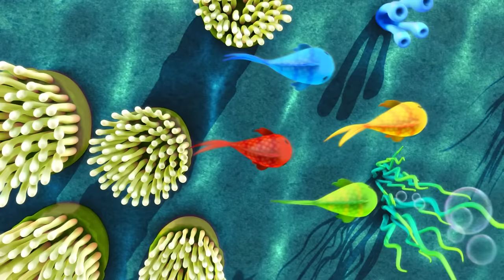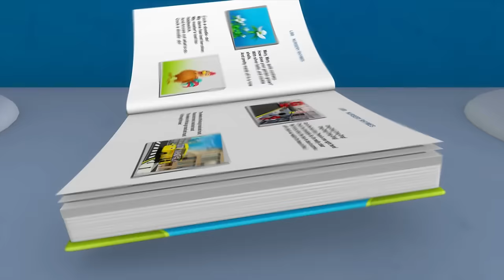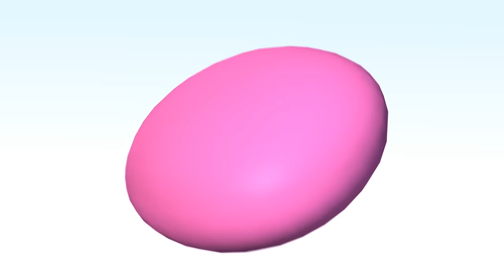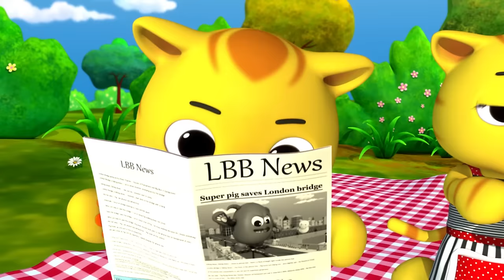My Pink Bus! | Little Baby Bum | 3 Hours of 🚌Wheels on the BUS Songs! | 🚌Nursery Rhymes for Kids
Oops! The pink bus is a bit dirty already, it's time for a wash! See how the brushes clean it and it becomes shiny again!

00:00 My Pink Bus!
02:19 2 Little Dicky Birds
04:07 Solomon Grundy (Days of the Week)
06:04 Alphabet Party
08:26 Triangle Song
09:58 Jumping Around
11:41 Rectangle Song
13:34 Aiken Drum
15:25 Boing Boing Bounce Bounce
16:54 Counting Fish
18:25 Mary Mary Quite Contrary
20:27 Lbb Theme Tune
21:39 Animal Fair
23:07 10 Little Buses V2
25:11 The Muffin Man
27:00 Number 6 Song
28:50 Roses Are Red
30:54 Diddle Diddle Dumpling, My Son John
32:51 Georgie Porgie
34:46 Jack Sprat
36:18 Itsy Bitsy Spider V3
38:12 Apple Song
39:41 Zoo Song
41:54 Little Bo-Peep
43:28 Things That Go Fast
45:17 Things That Go Slow
46:52 Simple Simon
48:21 Rub A Dub Dub
50:05 5 Little Birds
52:04 Wheels On The Bus V15
54:39 Daisy
57:21 3 Little Kittens V2
59:58 5 Little Kittens Jumping On The Bed
1:01:52 Butterfly Song
1:03:56 Make A Wish
1:05:55 Swimming Song
1:07:59 Square Song
1:09:34 Circle Song
1:11:38 Hop, Skip And Jump
1:13:43 Eeny Meeny Miny Moe
1:15:32 1-20 Song
1:18:02 Number 5 Song
1:19:33 Rock-A-Bye-Baby
1:21:53 1-10 Song
1:23:46 Wind The Bobbin Up
1:25:59 The Farmer In The Dell
1:27:25 10 Little Fingers
1:29:00 Road Safety Song
1:31:09 Peekaboo Song V1
1:32:45 It'S Raining It'S Pouring
1:33:59 3 Little Kittens
1:36:40 10 In The Bed V2
1:39:20 Humpty Dumpty V3
1:41:11 You Can'T See Me!
1:43:18 Jack O Marble (Original Song)
1:45:25 Weather Song
1:47:46 Hide & Seek Song
1:49:40 Song About Trucks
1:51:24 1-10 Song V2
1:53:47 5 Little Speckled Frogs V2
1:56:43 5 Little Monsters
1:58:37 Peekaboo Song V3
2:00:33 If You'Re Happy And You Know It
2:03:10 Bingo V2
2:05:52 Driving In My Car V2
2:07:36 Twinkle Twinkle Little Star V5
2:09:51 Here We Go Round The Mulberry Bush
2:11:52 Ice Cream Song
2:13:27 Baa Baa Black Sheep V4
2:15:19 Head Shoulders Knees And Toes
2:17:40 Hello Song
2:19:33 1, 2, 3, Who Can It Be?!
2:21:21 A Sailor Went To Sea Sea Sea
2:23:17 Hot Cross Buns
2:24:45 Finger Family
2:25:57 ABCD
2:28:16 5 Little Monkeys V2
2:30:53 Head Shoulders Knees And Toes V2
2:33:56 Hey Diddle Diddle
2:36:33 Getting Dressed Song
2:38:18 Baa Baa Black Sheep V2
2:39:45 Finger Family (Panda) V3
2:42:08 ABC Bubbles
2:44:32 Finger Family (Cat) V2
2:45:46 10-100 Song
2:47:56 1-10 Song V3
2:49:46 Brush Teeth V2
2:51:51 ABC Train
2:53:54 Wheels On The Bus V17
2:56:11 Animal Sounds
2:58:55 Big And Small Song
3:00:59 Laughing Baby
3:02:33 Colour Objects Song
3:03:58 Color Train
3:06:04 Bingo
3:08:27 Learn How To Get Dressed!
3:10:48 Colour Actions Song
3:13:40 10 Little Ducks
3:16:03 Mia Had A Little Dog
3:17:42 Round And Round The Garden
3:19:40 Little Bunny Foo Foo
3:21:28 If You'Re Happy & You Know It V3
3:23:22 ABC Song (Traditional/ Zee & Zed)
3:25:36 Telling Time V2
3:27:45 Teddy Bear Teddy Bear
3:29:49 5 Little Ducks On A Bus!
3:31:48 ABC Phonics V2
3:33:37 Ride A Cockhorse To Banbury Cross
3:35:30 10 Little Buses V3
3:37:51 Bake, Bake A Cake